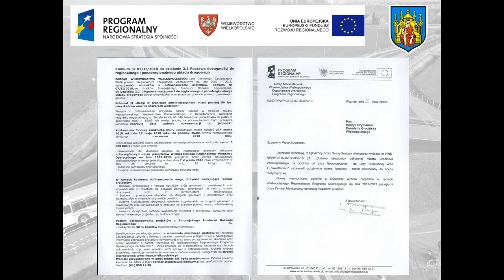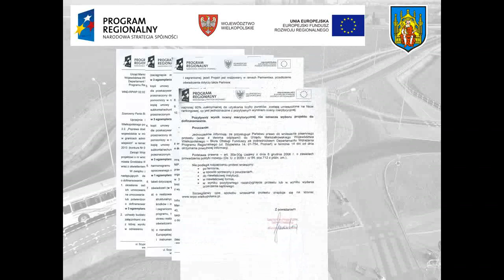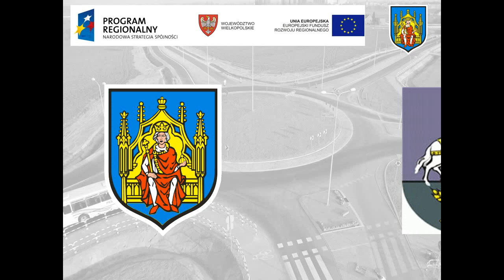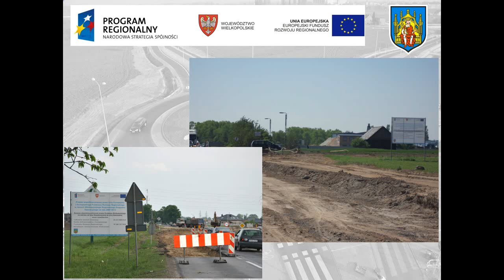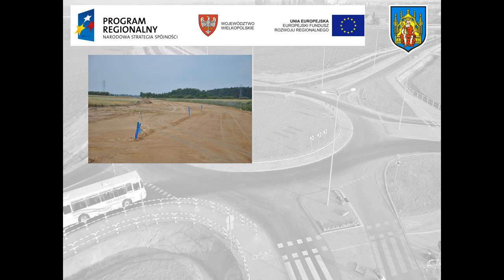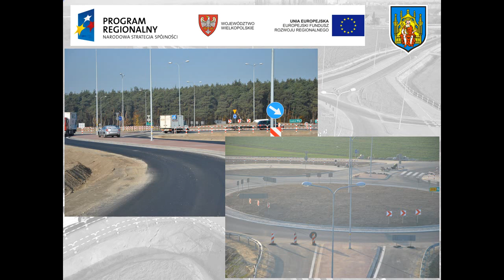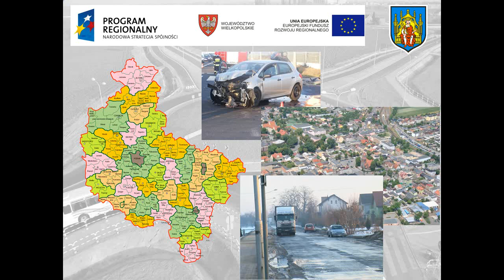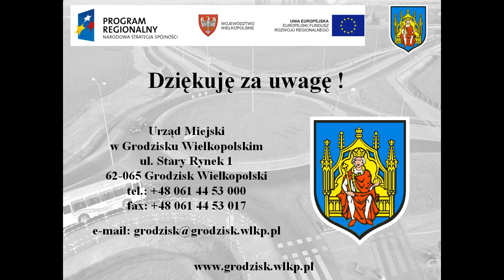Budowa obwodnicy północnej Grodziska Wielkopolskiego